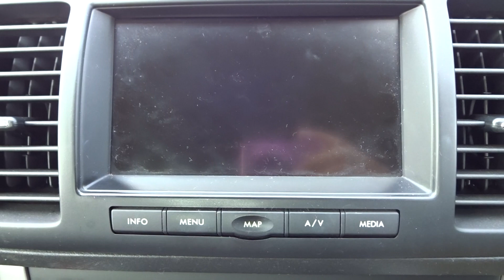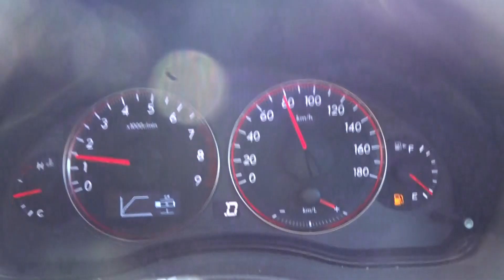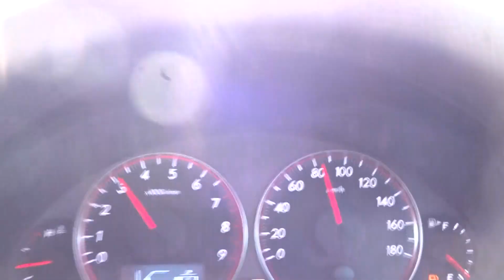2006 SUBARU LEGACY GT TURBO, BL5-062912